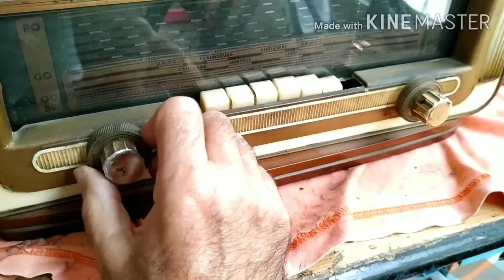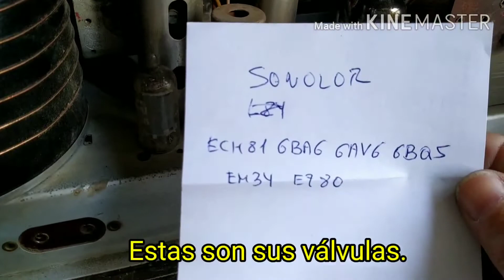Radio SONOLOR TORNADE 56